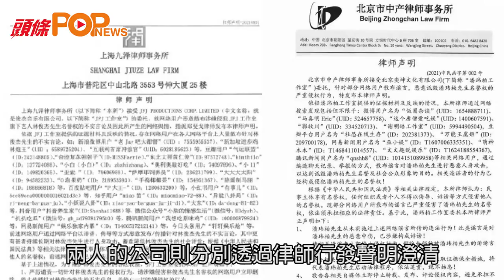林俊傑｜與潘瑋柏躺著也中槍 被不知名藝人指與吳亦凡有關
加拿大籍內地藝人吳亦凡因涉嫌強姦罪，目前被內地警方依法刑事拘留，想不到內地藝人謝明皓趁機實名舉報，林俊傑和潘瑋柏都牽涉其中。